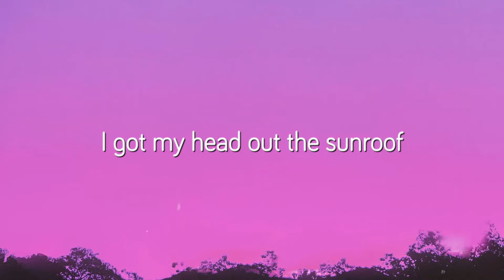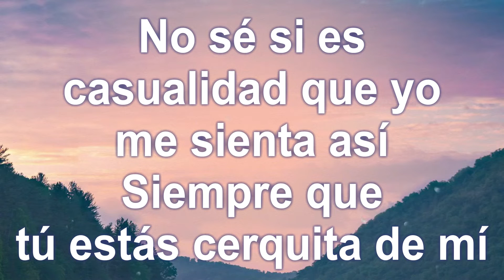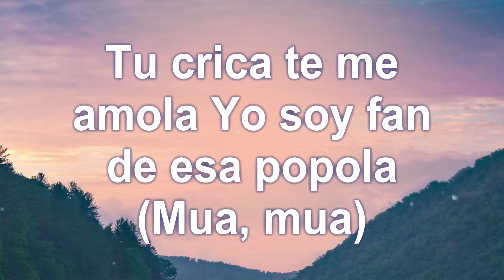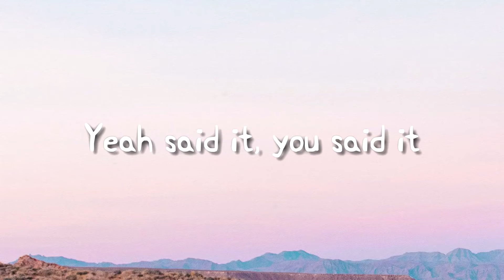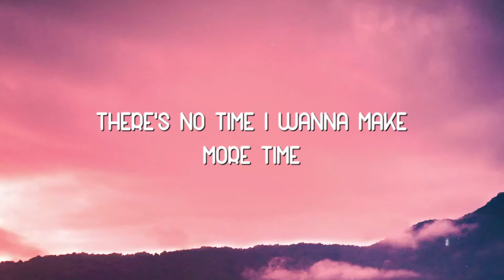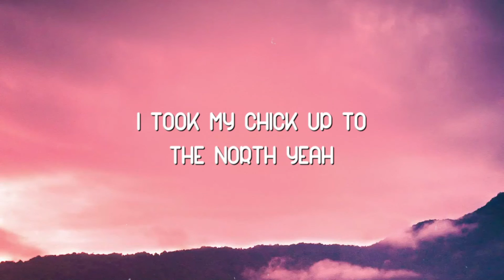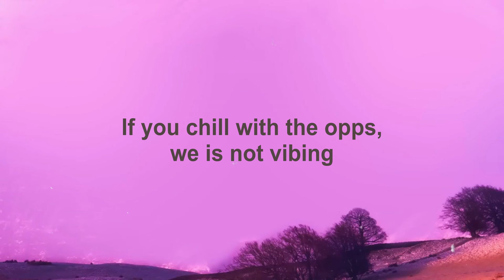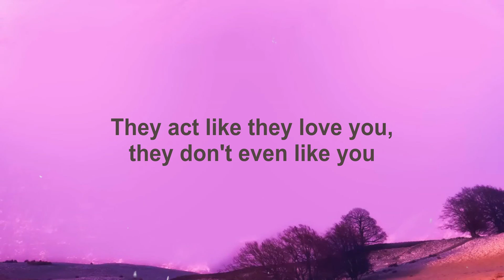Sunroof - Nicky Youre & dazy {Letra} 💷